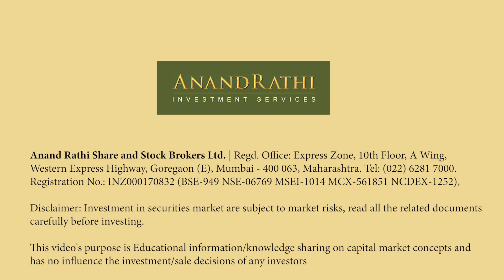Understand the Margin Requirement for Base Metals & Energy | Calculating Commodities with AR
Learn about the Margin needs for base metals like aluminum, copper, lead, zinc, and Energy such as crude oil, natural gas, and more in this video on Calculating Commodities.